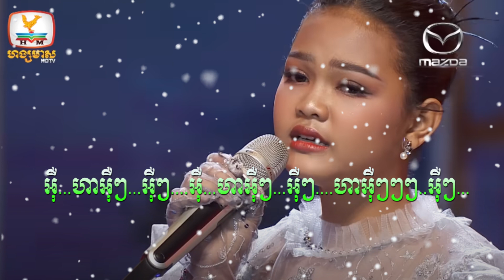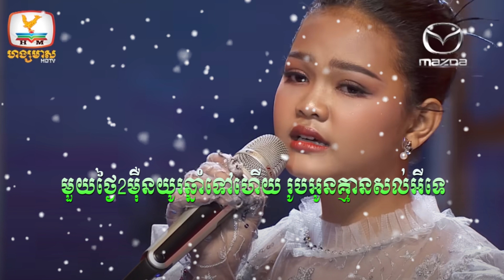២ម៉ឺនរៀល-Karaoke ភ្លេងសុទ្ធ ស្រី (រ៉ន ណាវី) The Voice Kid 2022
២ម៉ឺនរៀល-Karaoke ភ្លេងសុទ្ធ ស្រី (រ៉ន ណាវី)
Re-Produce Pure Music: Phea Peaceful
Karaoke Editor: Phea Peaceful

សូមចុចជាវឆាណែលរបស់ខ្ញុំបន្ថែមទៀត ដើម្បីទទួលបាននូវ បទចម្រៀង ភ្លេងសុទ្ធថ្មីៗសម្រាប់ច្រៀងកំសាន្តអារម្មណ៍នៅពេលអ្នកទំនេរពីការងារ។ សូមអរគុណនូវការទស្សនារបស់អ្នកទាំងអស់គ្នា!PPK🙏🏼🙏🏼🙏🏼
ប្រសិនបើមានកំហុសខុសឆ្គងត្រង់កន្លែងណាមួយ ខ្ញុំបាទក៏សូមខន្តីអភ័យទោសពីអ្នកទាំងអស់គ្នាផងចុះបាទ។

សូមអរគុណ!